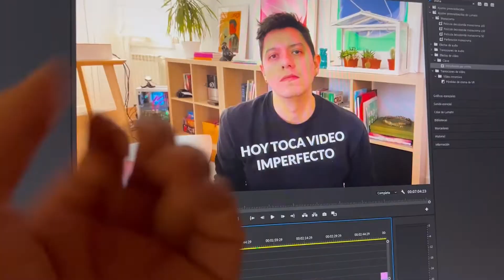No puedo con mi ESTRÉS LABORAL 🫠 ¿Qué hago? - Isaias Wannabe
Me he dado cuenta de que estoy sufriendo de estrés...más concretamente estrés laboral.

Y es que me tomo la vida muy en serio la verdad. Y es que soy un perfeccionista ¿Un diseñador perfeccionista? Me cortas y no sangro. En realidad el diseño es una profesión donde se te puede disparar la tensión y no te das ni cuenta. Hay muchos males psicológicos que afectan a las personas que se dedican a la creatividad e innovación, como el síndrome del impostor.

Al final tanta tensión por tener todo impecable me pasa factura: inseguridad, ansiedad social, descansar mal...Y claro esto me afecta a mi vida personal y no es plan ¿sabes? Pero ¿Cómo manejo el estrés laboral? O sea, esto es importante para mi salud mental y mi bienestar emocional! Por favor!

El caso es que gracias a mis sesiones de psicología he aprendido algunas técnicas para liberarme un poco del estrés y ver la vida de otra manera. ¡Pero no solo eso! también es super importante identificar qué te pasa, qué emociones son las que te inundan ¿no?

Pues vengo a compartirte cómo lo vivo yo, que para eso somos la comunidad wannabe.

Love you!